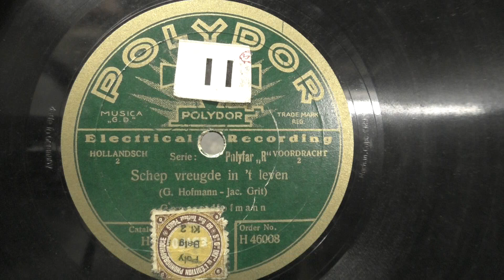George Hofmann: Schep vreugde in 't leven. (1929).